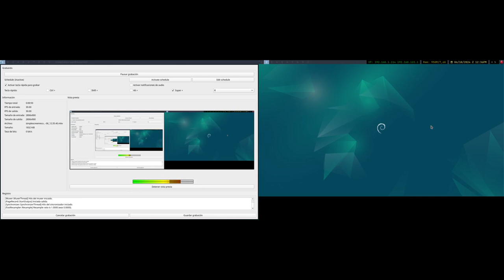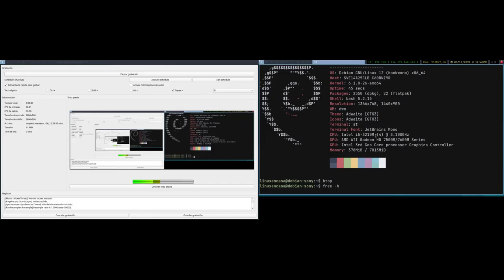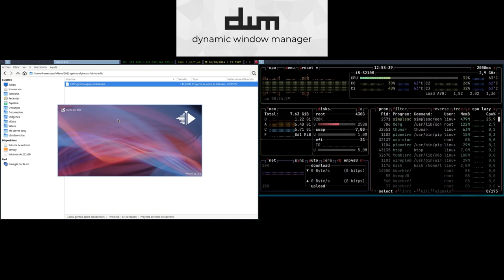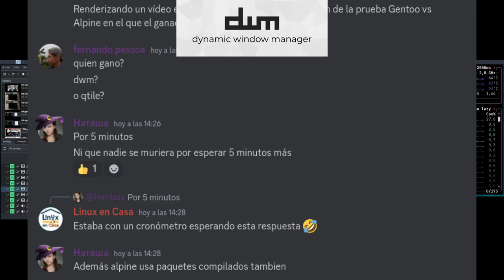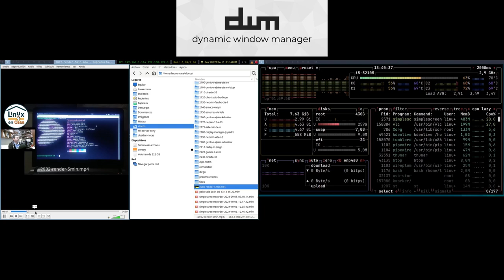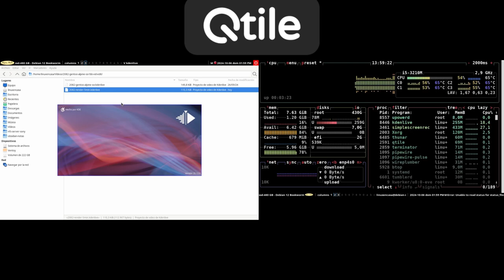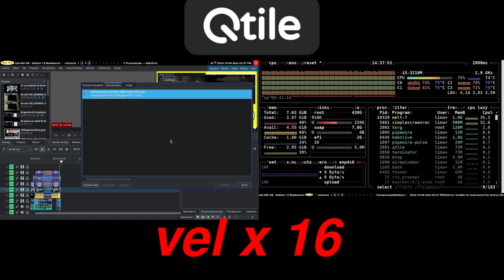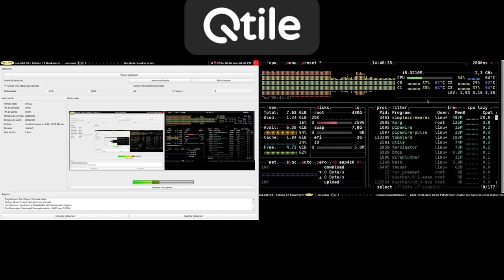Sois un trending topic con patas... y patatas 🤣 | dwm en Linux Debian 12 Bookworm🐧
dwm es un gestor de ventanas dinámico y minimalista para el Sistema de ventanas X (X Window System). Se caracteriza por tener una base simple y de código abierto,1​ además de carecer de archivos de configuración, los cambios deben ser hechos sobre el código fuente, para luego ser recompilados. dwm está escrito únicamente en C, haciendo uso de la librería Xlib. Una de las directrices del proyecto es que el código fuente no supere nunca los 2000 Línea de código fuente (SLOC).

De Wikipedia